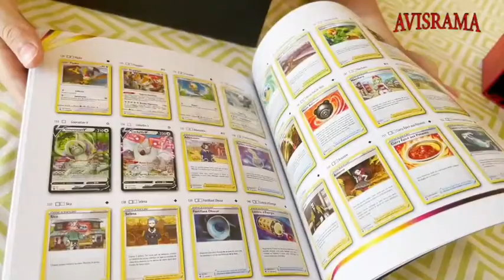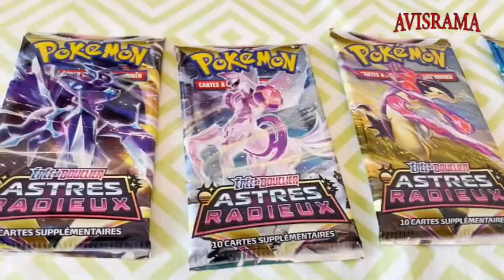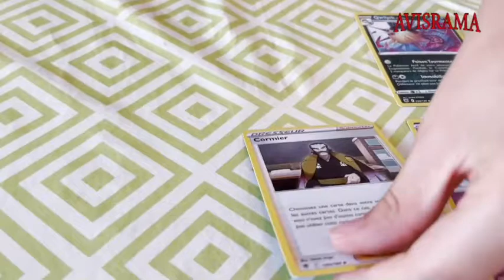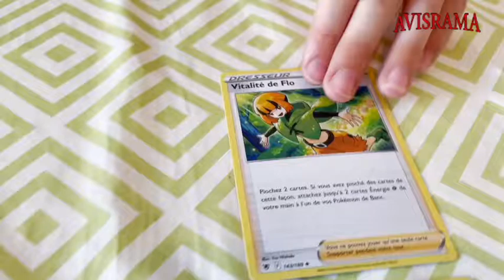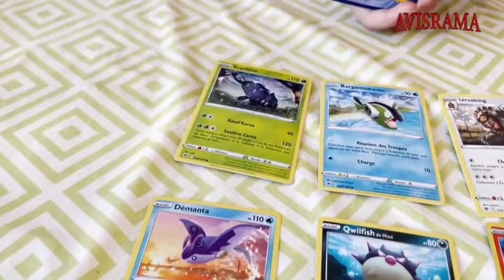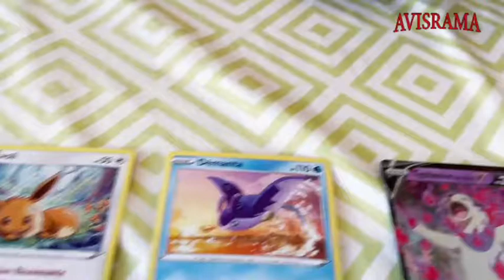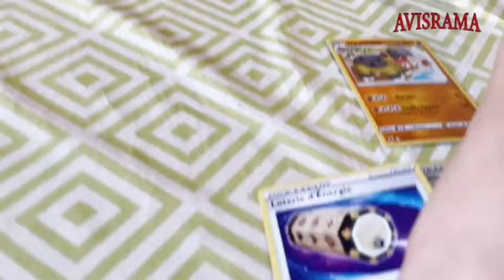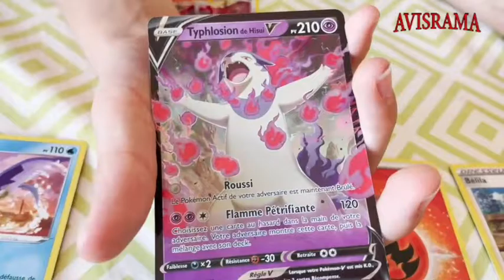Coffret Pokémon Dresseur d'élite Astres radieux - Ouverture - Opening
Découvrez notre analyse complète de cette ouverture et nos conseils d'achat sur notre site internet ainsi que d'autres ouvertures de coffrets Pokémon.